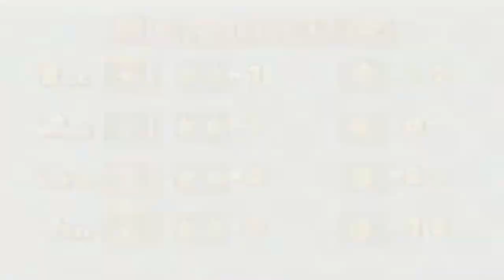Daisy Party: Koopa's Seaside Soiree - Part 1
Is it too late now to say soiree?